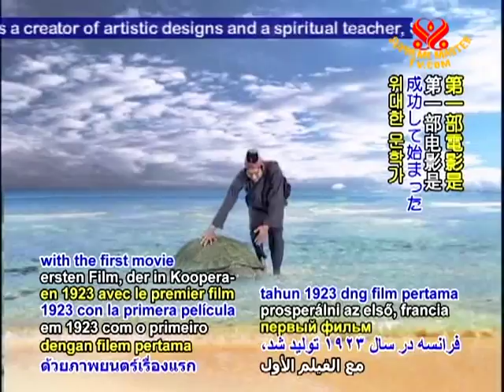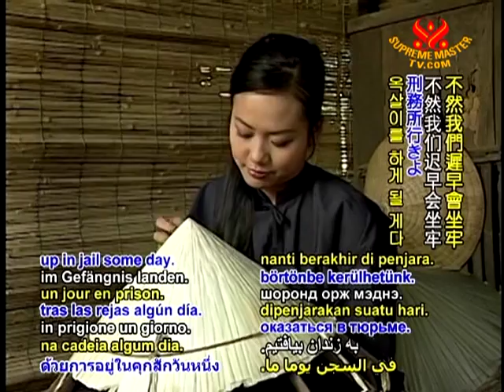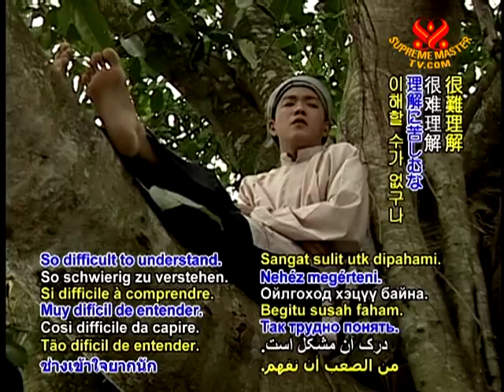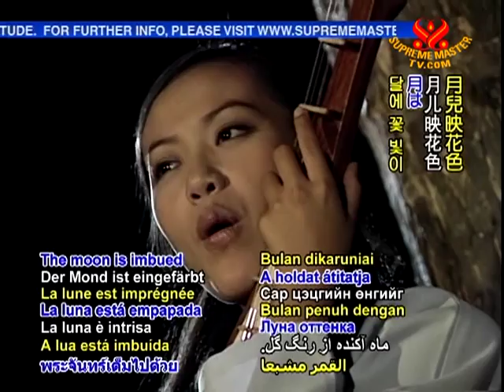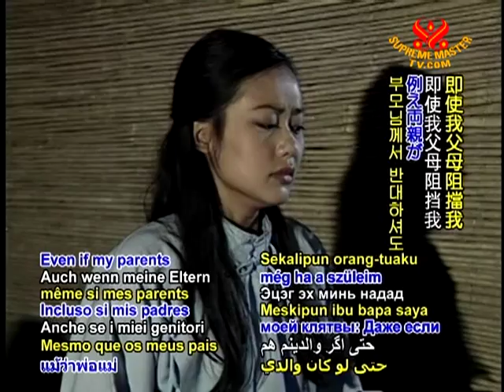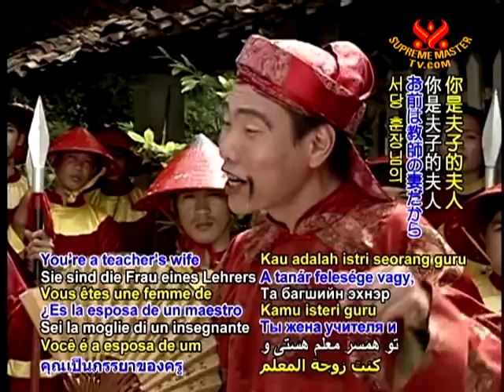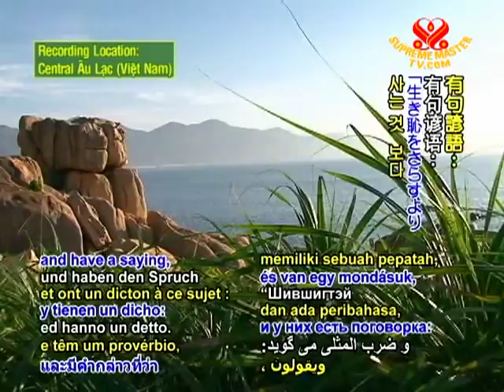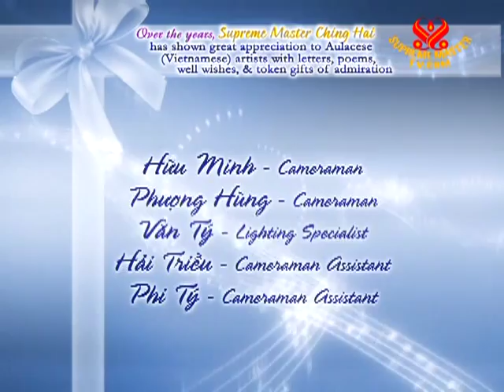Aulacese (Vietnamese) Film: Lady Xuân Hương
• EE1736; Aired on 16 Jun 2011(in Aulacese (Vietnamese))
This episode introduces different forms of arts from Au Lac, as well as from other countries in the world, in order to share the beauty and culture of the peoples of our planet. The Aulacese (Vietnamese) Film -- 'Lady Xuan Huong' tells about an intelligent beautiful girl and her love story as well as a wicked, corrupted District Chief. It demonstrates that a courageous way of life is the only way of life.